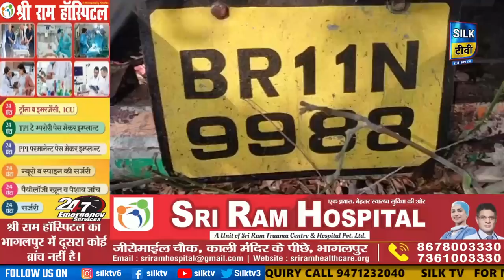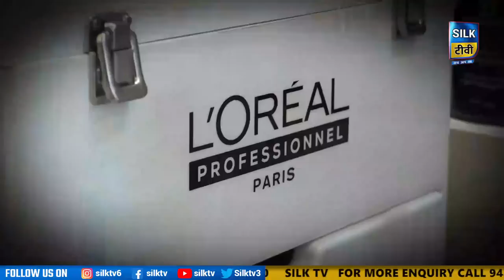SILK TV- जिले की खबरें एक साथ || 13 MAY 2023